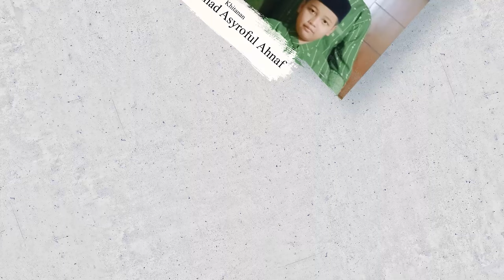KASMARAN - ALL ARTIST || YN MUSIC || SPL PRO AUDIO THE GAWE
Owner : @fernandochristian11